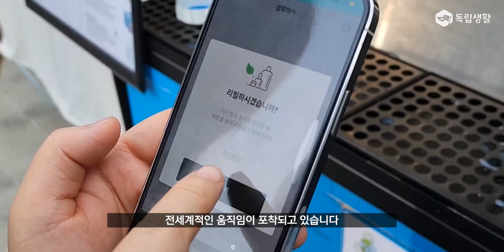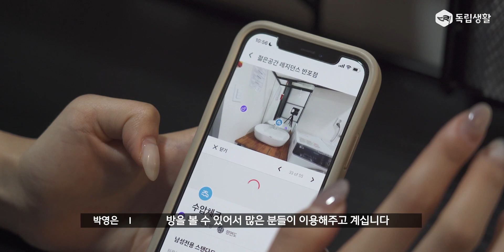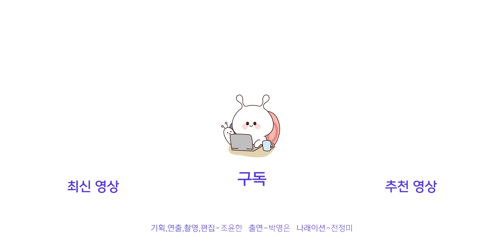기후랑 관련 없는 '이 스타트업'이 지구를 지키는 방법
시간이 지날수록 지구의 환경이 심상치 않다는 게 느껴져

지구를 살리기 위해 전 세계적인 움직임이 포착되고 있습니다.

10년 전 만해도 봄도 제법 길어서 벚꽃도 오래 볼 수 있었는데

요즘에는 벚꽃축제가 시작도 전에 벚꽃이 일찍 다 떨어지는 상황이 발생했습니다.

이런 상황 속에서 독립생활도 탄소중립을 관심을 가져 열심히 지구를 지키는데 힘을 보태겠습니다~!